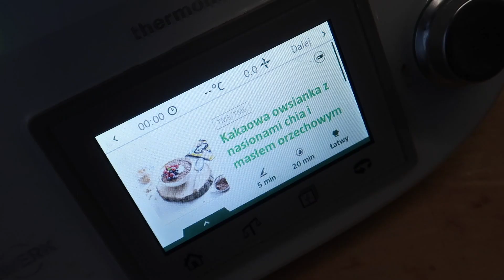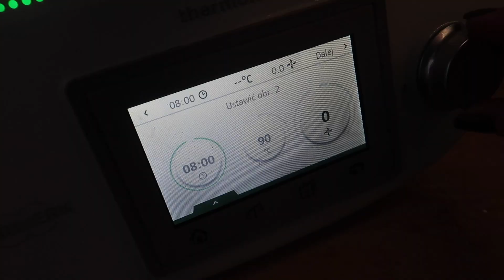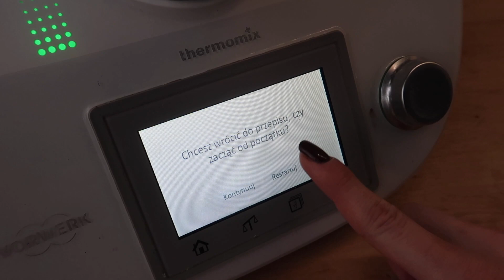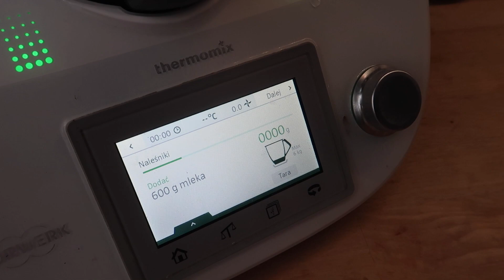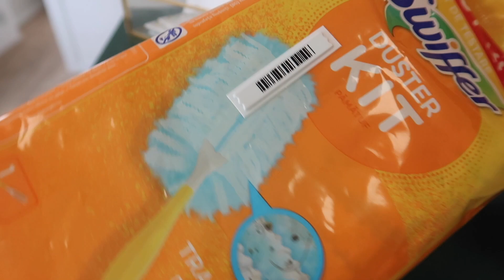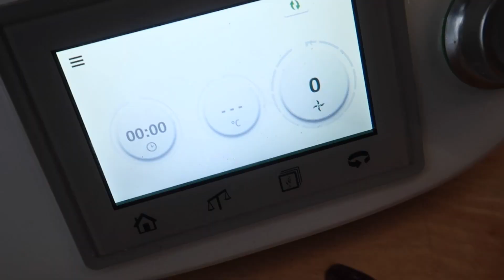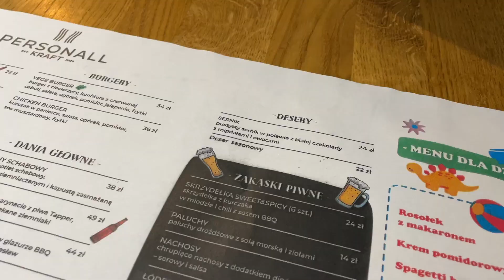Kuba przyszedł na makijaż & nowy pomocnik w domu VLOG